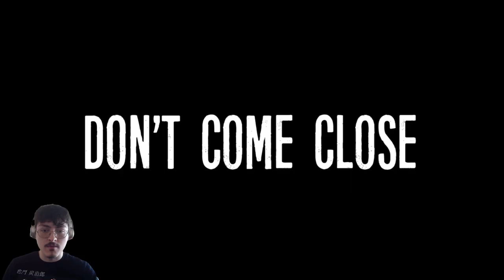ive never been jumpscared this bad... | The Joy Of Creation: Story mode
thx for watching guys. this was probably the funnest video ive done ever.

Thank you God for another day.